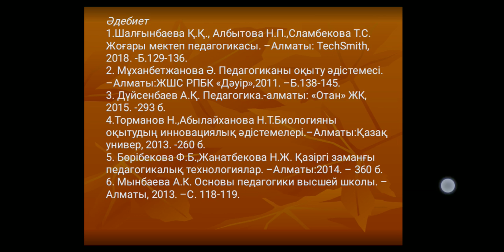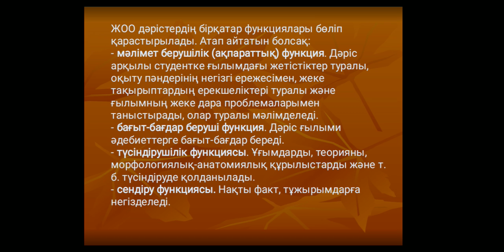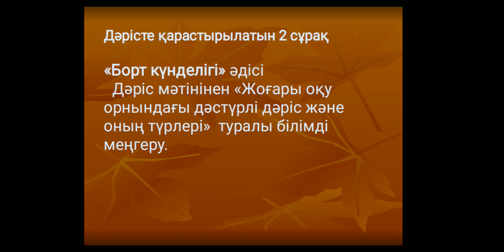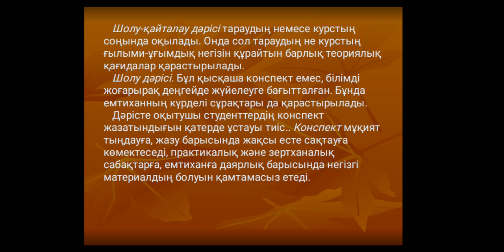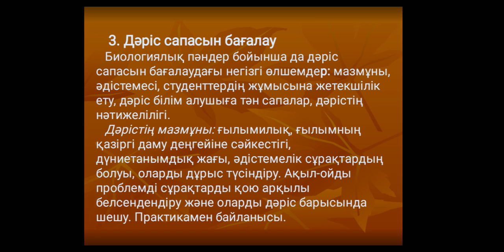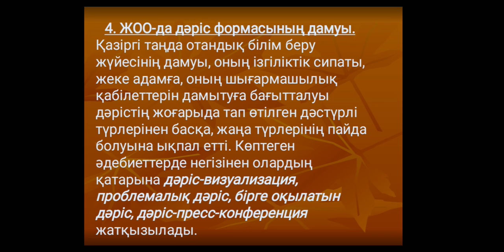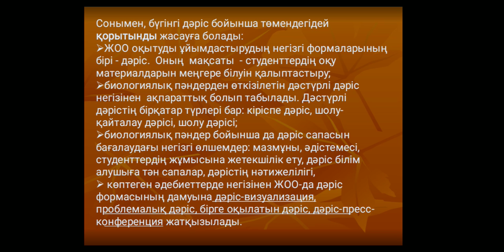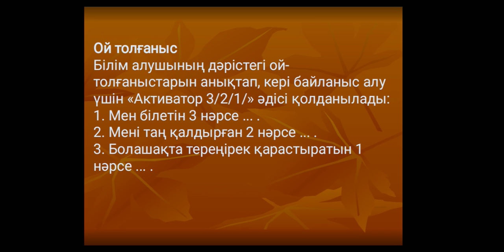Базаргалиева А.А. Жоғары мектепте биологияны оқытудың теориясы мен әдістемесі. Лекция №9 (магистр)